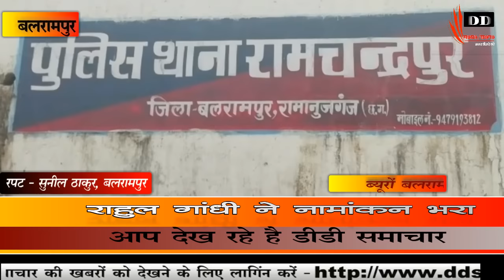बलरामपुर / विवाहिता ने मिट्टी तेल डालकर की आत्महत्या - DD SAMACHAR/ DD SMACHAR